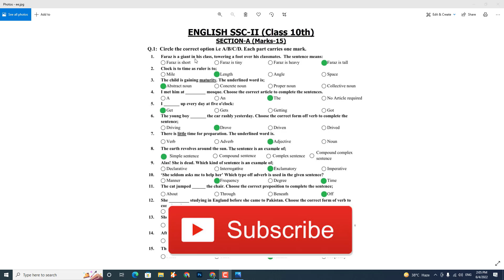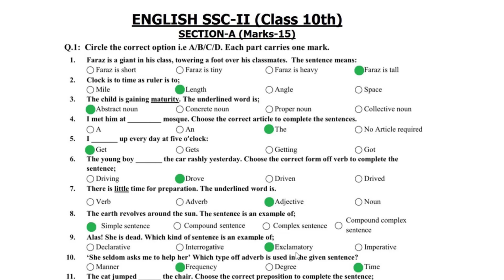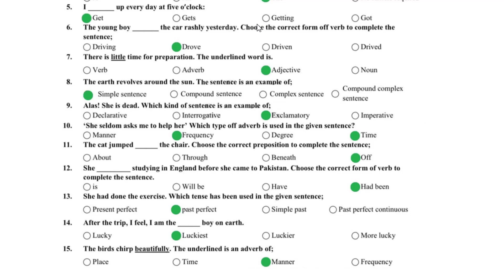English 10 MCQs Key Paper 2022 |Federal Board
English 10 Annual  Paper 2022 |Federal Board

English 10 Guess Paper 2022 |Federal Board

10th pairing scheme 2022,
10th class English pairing scheme 2022,
10th English pairing scheme 2022,
10th class pairing scheme 2022,
10th class English pairing scheme 2022,
10th pairing scheme 2022,

10th English paper scheme,
10th class board scheme 2022,
10th English board scheme 2022,
10th punjab board scheme 2022,
10th English pairing scheme,
pairing scheme 2022,
10th class scheme 2022,
10th class English pairing scheme 2022,
paper pairing 2022 10th biology,
10th scheme 2022,
10th class English important questions 2022,
10th class English important short questions,

10th Class English Guess Paper 2022 - Class 10th English Guess Paper 2022 | English 10th guess 2022
10th Class English Guess Paper 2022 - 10th class english guess paper 2022- class 10 english all important questions, exams 2022.
In this video 10th Class English Guess Paper 2022 - Class 10th English Guess Paper 2022 | English 10th guess 2022 will discuss.
10th pairing scheme 2022
10th class English pairing scheme 2022
10th English pairing scheme 2022
10th class pairing scheme 2022
10th class English pairing scheme 2022
10th pairing scheme 2022
10th class English scheme 2022
10th English pairing scheme 2022
10th scheme 2022,9 class English scheme 2022
10th English pairing scheme
pairing scheme of 10th class 2022
9 class English scheme
10th class pairing scheme 2022
10th bise scheme 2022
10th class scheme 2022
10th class 2022 punjab board pairing scheme
10th English paper scheme
10th class board scheme 2022
10th English board scheme 2022
10th punjab board scheme 2022
10th English pairing scheme
pairing scheme 2022
10th class scheme 2022
10th class English pairing scheme 2022
10th scheme 2022
10th class English important questions 2022
10th class English important short questions
guess paper 10th class 2022 English
9 class English guess paper 2022
10th class English important long questions 2022
10th class English paper 2022
 the chapters included in the 10th class english pairing scheme 2022 are hazrat muhammad as an embodiment of justice  try again  first aid  television vs.

english guess paper 10th class 2022. 10th class english important questions 2022. 10th scheme 2022 9 class english scheme 2022. 10 class english guess paper 2022.

english 10th class guess paper 2022 10th english guess for board exam 2022 english guess papers 2022 10th english guess according new paper pattern and scheme 10th english hbsa education notes english guess paper exam 2022.
Math guess paper 2022 10th class. Paper scheme of 10th class 2022 10th class math pairing scheme 2022. bise multan 10th english guess paper 2022.

bise faisalabad 10th english guess paper 2022. bise bahawalpur 10th english guess paper 2022. bise rawalpindi 10th english guess paper 2022.

10th english guess papers for exam 2022|class 10 english guess & paper pattern/scheme|hbsa education.